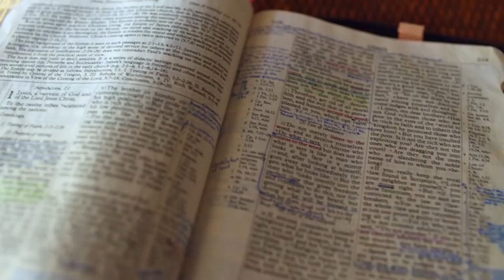Gott auf (m)einer Seite: Richter 9:39-10:7